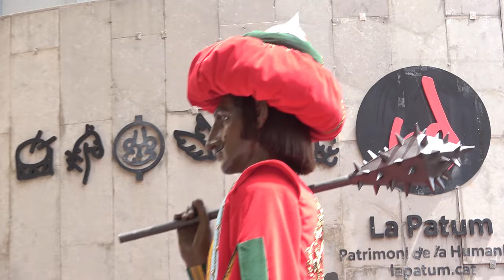Berga. La Patum. Passada del dimecres al migdia. 2024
Els dimecres al migdia,
tant els petits com els grans,
tothom deixa l'escudella
per veure passar els gegants